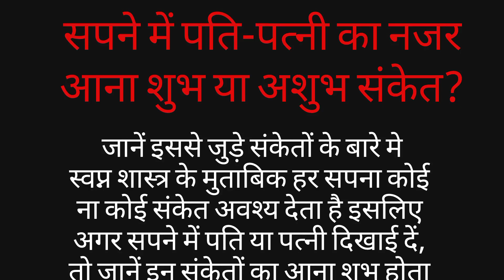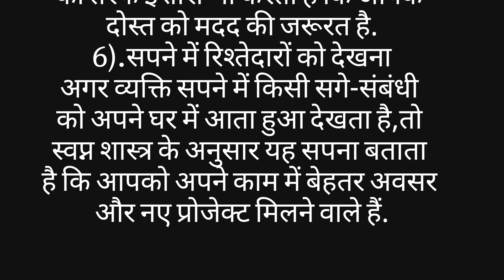सपने में पति-पत्नी का नजर आना शुभ या अशुभ संकेत।Heart Touching StorylMotivational Story